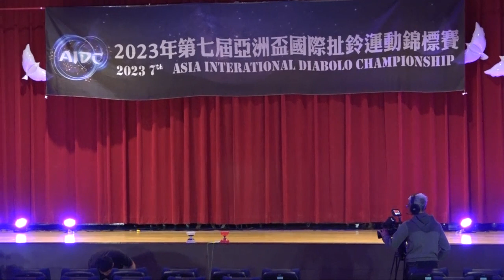2023 AIDC 3 Diabolos 3rd 盧昱成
2023 亞洲盃國際扯鈴運動錦標賽 三鈴 3rd 盧昱成
2023 INTERNATIONAL DIABOLO CHAMPIONSHIP 3 Diabolos/Unlimited 3rd 盧昱成